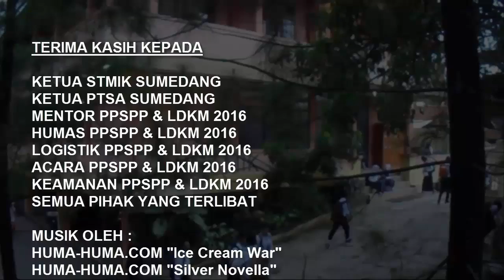PPSPP&LDKM STMIK SUMEDANG 2016 | Students Sumedang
Selamat Datang Mahasiswa & Mahasiswi Baru Selamat bergabung bersama  STMIK SUMEDANG

Video By :
STMIK Photography  Sumedang 2016
All Panitia PPSPP LDKM 2016

Tim Dokumentasi :
Ivan Wahyuman
Eka Faturachman
Siti Novianti
Tatang Hidayat
Hernawati Dewi
Yana Purnama
Andy Fajar Risandy
Rizqi Harry Juliana
Jajang Kamaludin
Kurniasandi
Astri

STMIK SUMEDANG
Join Us For Better Future